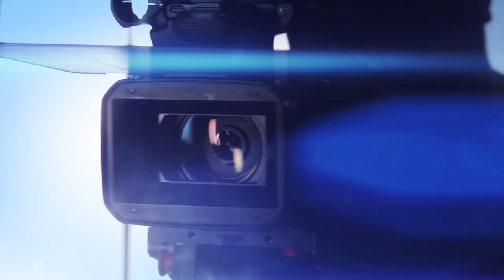Wassim EL MESTARI vs Benjamin MEJIAS By VXS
Wassim EL_MESTARI vs Benjamin MEJIAS By VXS fight_for_glory malgrat_de_mar organized by team_calvet et top_king_training_center